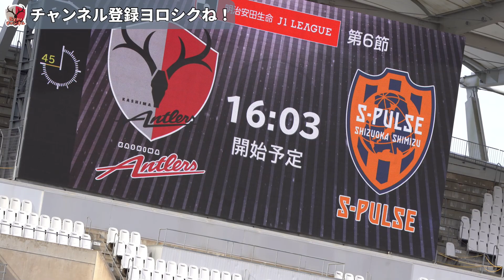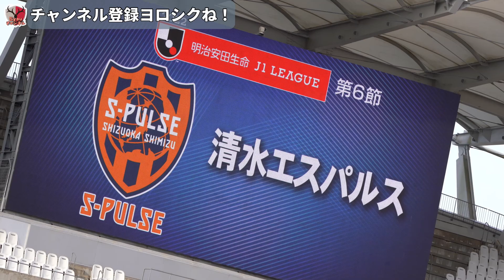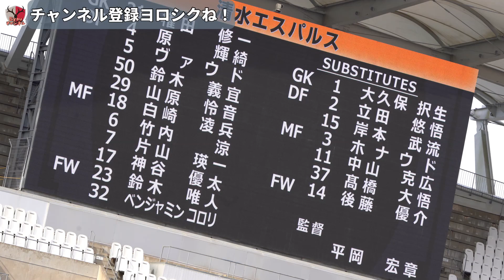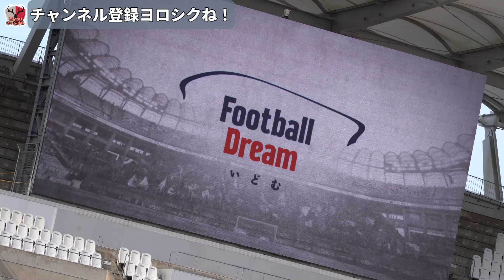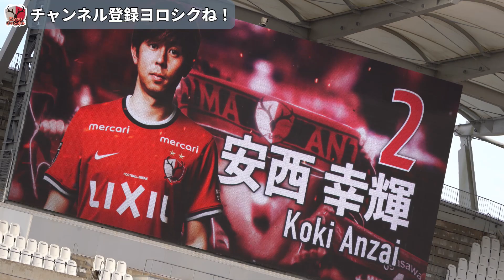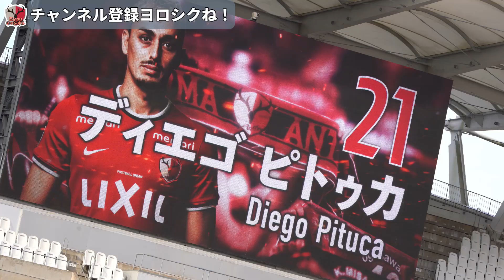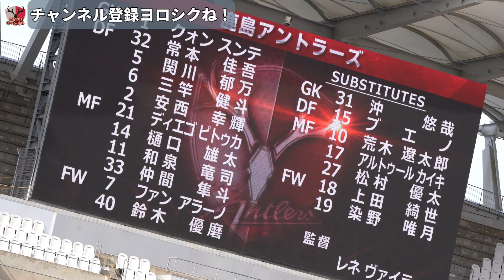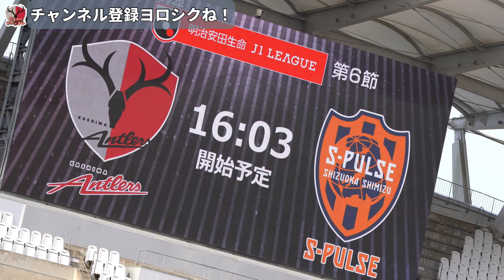【現地観戦】スタメン発表 Jリーグ 2022年 鹿島アントラーズ VS 清水エスパルス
鹿島アントラーズ好き・サッカー好きな方

SNSのリンクはこちらにまとめました！

使用機材
a7iii